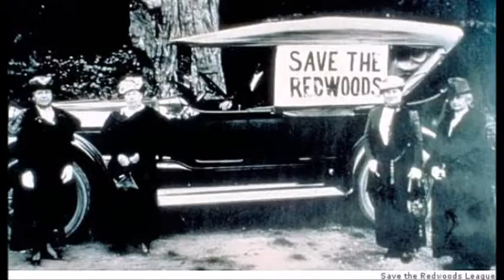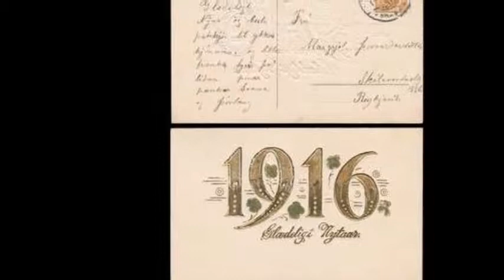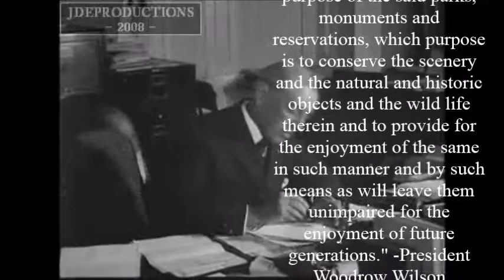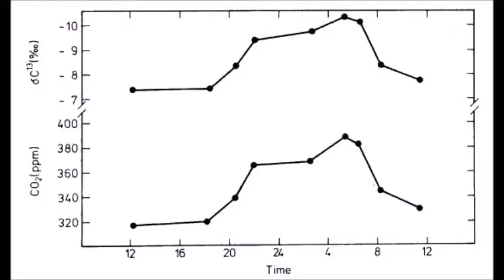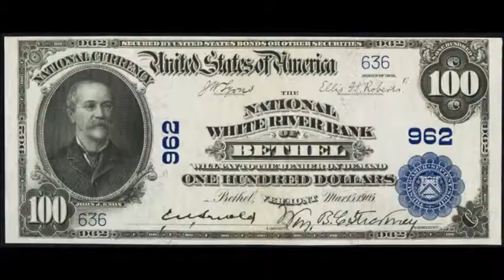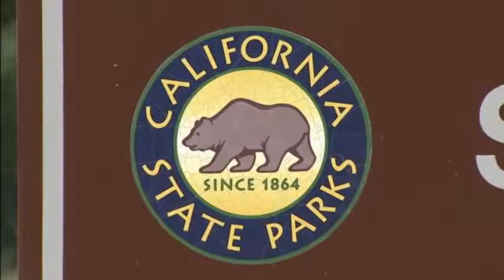The Journey of the Majestic Giants - The Rights and Responsibilities of the Save the Redwoods League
Humboldt County History Day individual documentary 2014